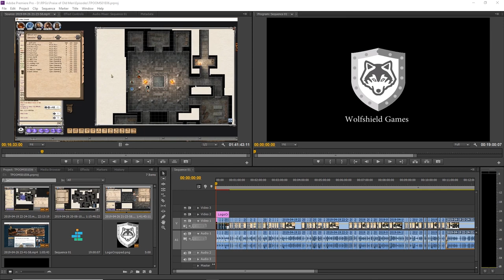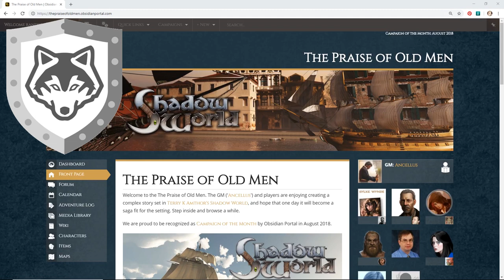The Praise of Old Men S01E06 Carry On Exploring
Welcome.

You're listening to a Rolemaster Classic Actual Play set in Terry K Amthor's excellent Shadow World using Fantasy Grounds.

You can find session summaries, items and characters on Obsidian Portal where our campaign is called "The Praise of Old men".  This episode is cross referenced as "Chapter Three: Demons Of The Burning Night: Part Four" and "Chapter Three: Demons Of The Burning Night: Part Five".

Last episode the party made their way into the temple where they found a scrying pool fed by copper tokens, bountiful sarcophagi and a lumbering brass golem. This episode sees them explore the temple further and we join them just after the fight with the golem.

3:50 Ceiling trap
11:23 Lord Kibou
13:33 Loot!
*** 16:20 *** Recap
27:19 Ash
35:40 Carry on Rolemaster
37:02 Chemical
44:30 Lock picking
48:48 Slow combustion
56:08 Wyvern cooking
1:11:25 Northern rooms
1:15:30 A shirt fit for a king
1:22:45 The double doors
1:25:56 Heavy boots
1:29:38 Wards

Music